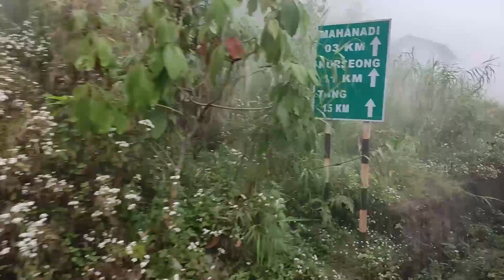Darjeeling Toy train || NJP to Darjeeling || Part one || Trailer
Vlog is coming on 17:04:2022 || Stay tune